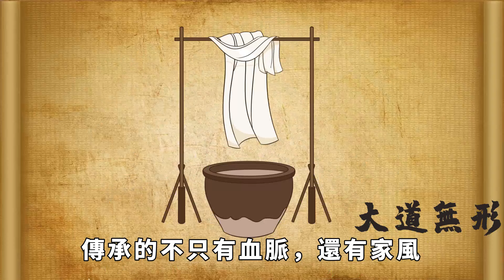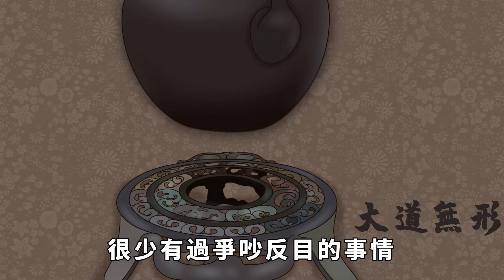房子裏有「不幹凈」的東西，會有以下幾種特征，占一樣也不得了！【大道無形】国学